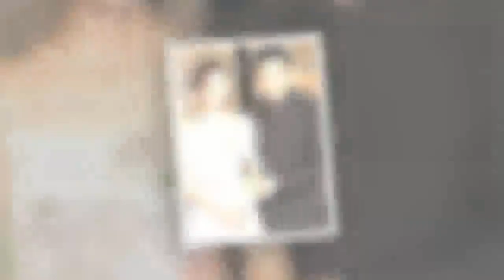她当着3万多人拒绝刘德华求婚，被家暴男祸害5年瘦骨如柴， 再找刘德华求安慰！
说起和刘德华一起合作过的女星当中，最具影响力的就是吴倩莲了。正所谓初生牛犊不怕虎，当时的吴倩莲作为一个新人和刘德华合作并没有什么压力。

因此他们一起合作的天若有情不知道有多少观众是哭着看完的，给当时的观众带来了一定的影响力。也正是这个作品让吴倩莲一炮而红，在私下里吴倩莲和刘德华也是好朋友。

在刘德华接受采访时也表示自己暗恋吴倩莲，并在演唱会上邀请吴倩莲做嘉宾，当着众多粉丝的面向吴倩莲唱那首感人动听的爱不完，在人人都以为他们会在一起的时候，吴倩莲拒绝了刘德华。

因为在那个时候吴倩莲喜欢上了主持人虞宗华，在当时吴倩莲的美貌再加上她的知名度使得一起合作的男星也是越来越帅，但她对虞宗华的感情并没有变质。

不过虞宗华有家暴史，在吴倩莲被折磨几年后，无奈选择分手。后来更是淡出了演艺圈，嫁给了一个粗犷大叔。前段时间有一组照片网友评论吴倩莲憔悴了。

再嫁给粗犷大叔之前，吴倩莲曾找过刘德华向他表白，当年曾经爱过他，但因为刘德华是知名男星，自己配不上，所以才会嫁给虞宗华。

如今吴倩莲人老珠黄，没有了